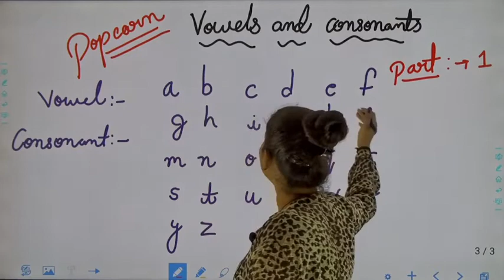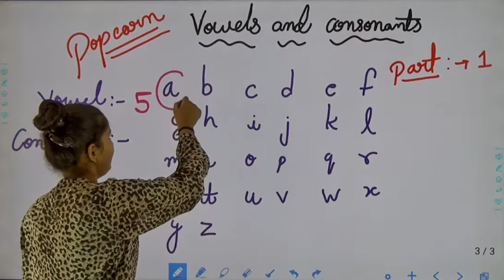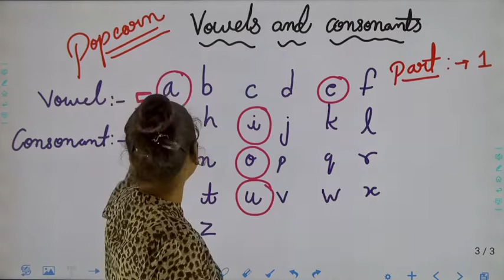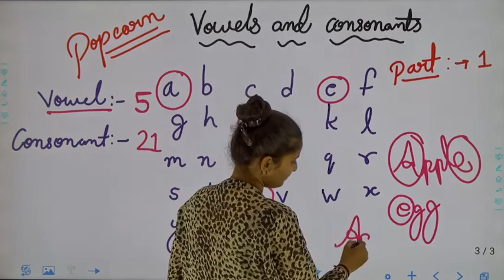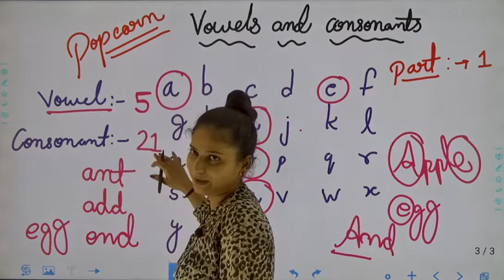LKG Popcorn Vowel And Consonants (Wrinting)